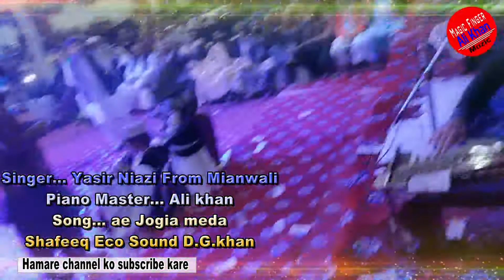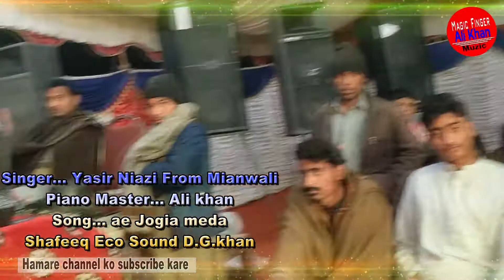Singer...Yasir Niazi, Song (Ae Jogia Meda)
Dg Khan
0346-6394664